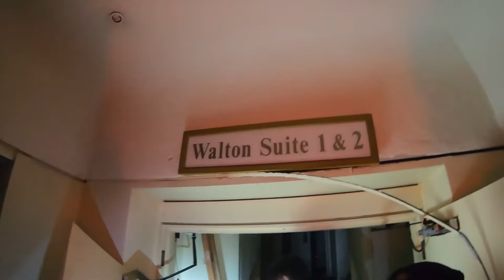Exploring abandoned Masonic temple (secret society)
Hey what’s going on guys! Sorry for the long break but on the bright side where back.
In the video me and mates explode another abandoned building. Also in the video we did a small challenge where we only used the red light on my touch this made some parts of the video hard to see but all you need to do is put the brightness up on what your watching use on and you should be sorted anyways enough of the waffling enjoy

Snap chat
Tbrownhill03
tjbe88
Ethan doesn’t own a phone not worth adding him

Thomasbrownhill
fxuk._tj
Ethan agin doesn’t own a phone not worth adding

Thomas Brownhill